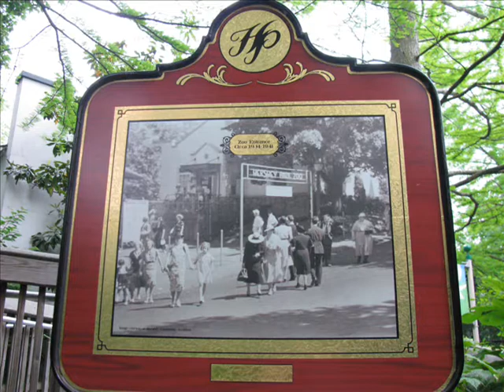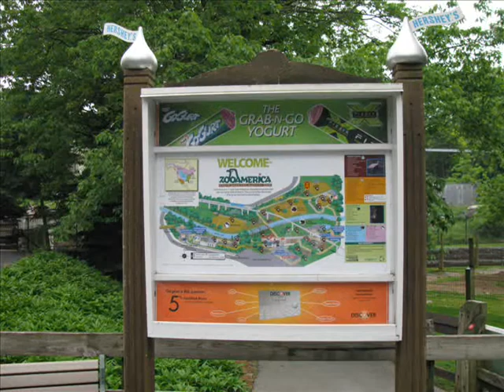History of Zoo America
This is a video on one of Hershey most important attraction: Zoo America